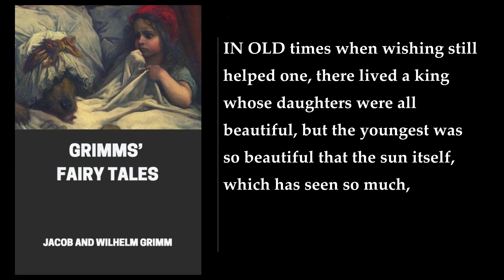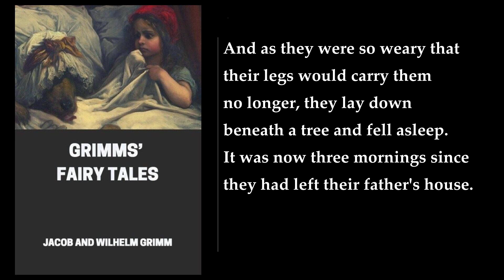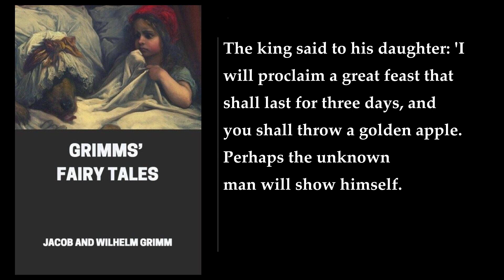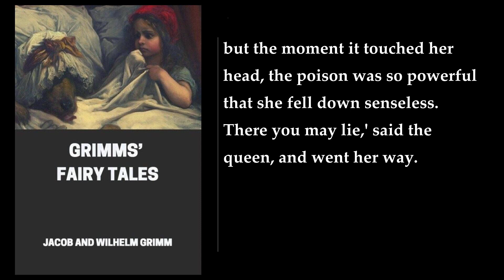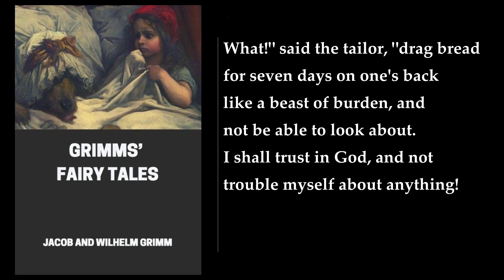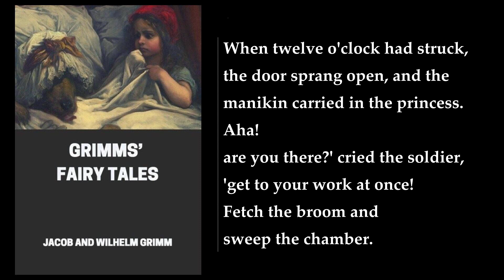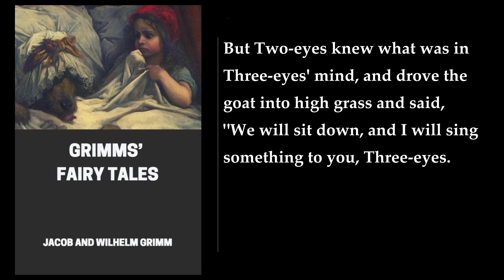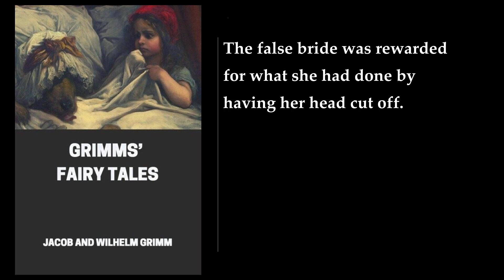Grimms’ Fairy Tales 💛 By Jacob. FULL Audiobook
Grimms' Fairy Tales is a collection of German folk tales compiled by Jacob and Wilhelm Grimm. The book was first published in 1812 and has since become a classic in children's literature. The stories are known for their magical and fantastical elements, as well as their moral lessons.

The Grimms were philologists who believed that the culture of the common people existed in its purest form and was the least influenced by foreign traditions. They collected and published these stories to represent German culture at its most fundamental level. The tales were intended to be read by children, but they were also meant to be a reflection of German culture.

The stories in Grimms' Fairy Tales are genuine folktales and have certain characteristics. They are short, involve obvious parallels and repetitions in structure and language, descriptions are brief and stylized, characters are obvious stereotypes, the setting in place and time is usually vague and generalized, animals can talk, and magic is commonplace. The tales reveal little about the external world, history, culture, class, or politics. They are, however, close to the human unconscious, and they have much to say in symbolic terms about sibling rivalry, intergenerational hostility, human sexuality, ambivalence about the opposite sex, fear of parental desertion, and much else.

The book contains many stories that have become the unquestioned property of childhood in the Western world. Among the best-known stories are "Hansel and Gretel," "Snow White," "The Golden Goose," "The Goose Girl," "Rumplestiltskin," "The Frog Prince," "The Juniper Tree," and "Snow White and Rose Red." The stories are often dark and violent, but they usually end happily.

The Grimms refined the language of the stories extensively in the course of the seven editions that were published in their lifetimes, but the fact that the stories remain highly tellable shows their essentially oral nature. The tales have been translated into many languages and have been adapted into countless plays, movies, and other media.

In conclusion, Grimms' Fairy Tales is a collection of German folk tales that has become a classic in children's literature. The stories are known for their magical and fantastical elements, as well as their moral lessons. They are genuine folktales and have much to say in symbolic terms about human nature. The book contains many stories that have become the unquestioned property of childhood in the Western world. The tales have been translated into many languages and have been adapted into countless plays, movies, and other media.
More: Grimm's Fairy Tales, Jacob Grimm, Wilhelm Grimm
oral German folklore, fairy tales, Rapunzel
Hansel and Gretel, Rumpelstiltskin, Lily and the Lion
Beauty and the Beast, Snow White and Rose Red, myths
legends, dark foreboding woods, sanitised
beloved originals

00:00:00 The Frog-King, Or Iron Henry
00:08:11 The Wolf And The Seven Little Kids
00:14:14 Rapunzel
00:22:03 Little Brother And Little Sister
00:34:45 The Star-Money
00:36:31 The Fisherman And His Wife
00:54:04 The White Snake
01:02:30 Hansel And Grethel
01:18:48 The Seven Ravens
01:23:51 Ashputtel
01:38:05 The Elves And The Shoemaker
01:41:55 The Three Brothers
01:45:34 The Wishing-Table, The Gold-Ass, And The Cudgel In The Sack
02:07:04 Iron Hans
02:24:03 Clever Elsie
02:31:15 The Bremen Town Musicians
02:38:03 The Six Swans
02:48:29 The Poor Miller's Boy And The Cat
02:55:54 Little Red-Cap [Little Red Riding Hood]
03:03:44 King Grisly-Beard
03:11:56 The Gold-Children
03:22:18 Snowdrop
03:35:36 Rumpelstiltskin
03:42:02 Briar Rose
03:50:04 The Three Little Men In The Wood
04:01:01 The Golden Bird
04:13:35 The Queen Bee
04:17:55 Foundling-Bird
04:23:10 The Golden Goose
04:31:19 Mother Holle
04:38:00 The Two Travellers
05:00:18 Jorinda And Jorindel
05:06:35 How Six Men Got On In The World
05:17:23 The Goose-Girl
05:29:58 The Singing, Springing Lark
05:42:18 Doctor Knowall
05:46:32 The Blue Light
05:55:48 The Spindle, The Shuttle, And The Needle
06:01:55 The Three Children Of Fortune
06:07:13 Donkey Cabbages
06:21:01 Clever Hans
06:28:17 The Iron Stove
06:40:11 Sweet Porridge
06:41:29 Snow-White And Rose-Red
06:54:32 One-Eye, Two-Eyes, And Three-Eyes
07:09:24 The Goose-Girl At The Well
07:30:42 The Shoes That Were Danced To Pieces
07:38:32 The Nixie Of The Mill-Pond
07:50:08 The Hut In The Forest
08:00:27 Maid Maleen